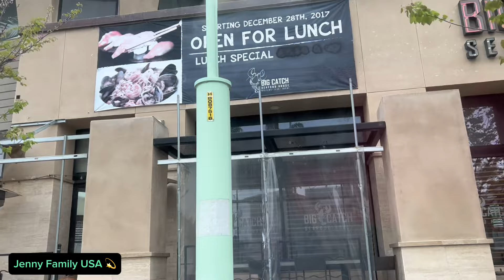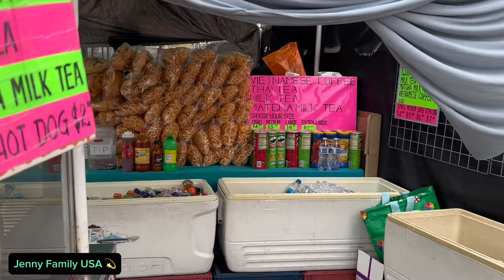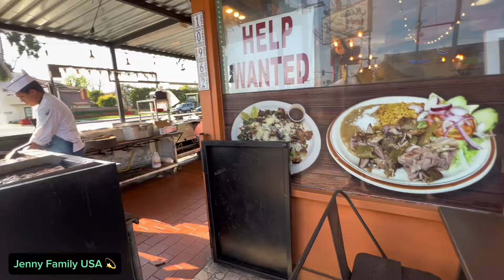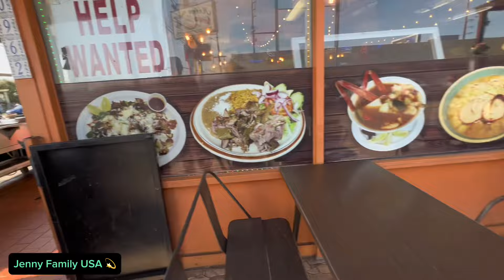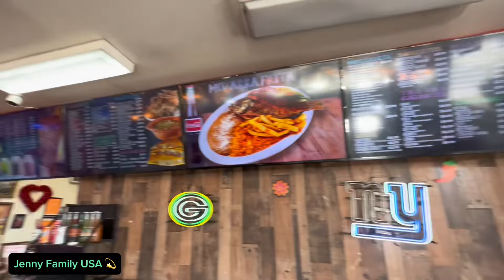Chợ trời người Việt Cali đông đúc hàng hóa chất đống giá rẻ bèo (JN839)